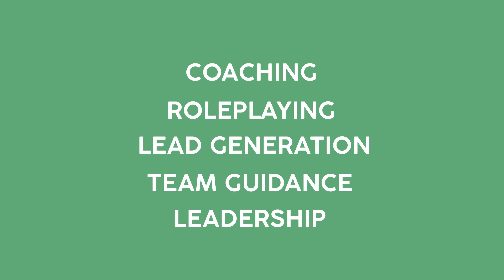Why Join the Best Sac Homes Group? | #1 Real Estate Team in California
What makes the Best Sac Homes Group the #1 Team in California? The team. Here at the Best Sac Homes Group at Big Block Realty North, we offer our team incredible amounts of opportunity for growth.

Get to know us and our culture in this video as we break down why you should join the Best Sac Homes Group. And the best part? You're hearing it from the agents themselves!

We provide leads, training, roleplay exercises, guest speakers, mentorship, leadership, a team of dedicated professionals to help guide, and MORE! We are simply the best in the business. Don't believe it? We were voted the #1 Mega Team in the entire state of California in 2020 by Real Trends and the Wall Street Journal.

We would love to be your real estate resource.

THE CHANNEL
In this channel you get your best tips and tricks from the #1 Real Estate Mega Team in the entire state of California as voted by Real Trends and the Wall Street Journal!

Here, we talk about all things real estate, from home buying and home selling tips, to home tours, market updates and more! To make sure you are always up to date on what’s going on with the BEST team in Sacramento Real Estate, make sure to join us on all of our social media pages.

ABOUT OUR CEO
Suneet "Sonny" Agarwal, CEO
Best Sac Homes Group, CalDRE #01730722
Big Block Realty North, CalDRE #01527343

MOVING TO SACRAMENTO?

We LOVE being Sacramento's and California's #1 Real Estate Resource